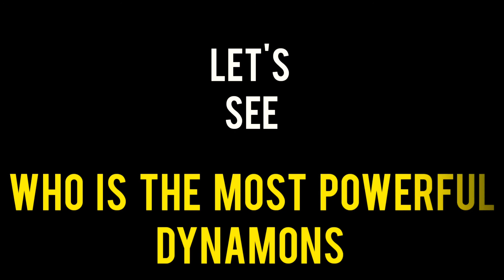Who Is The Most Powerful In Dynamons 2